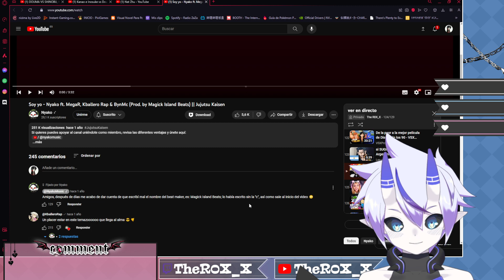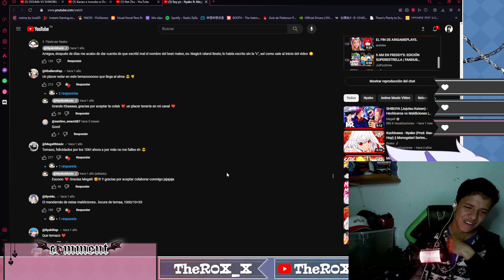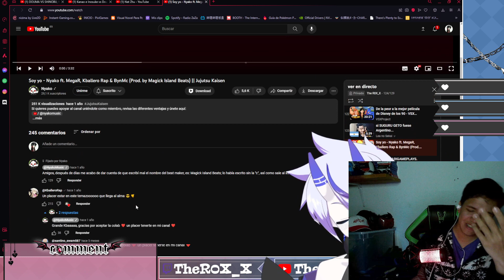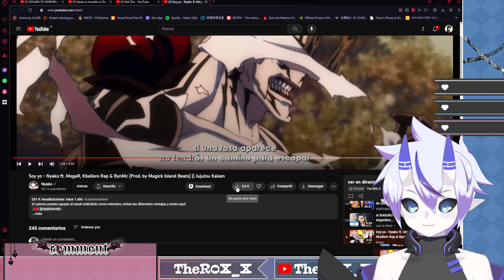R0X_X REACCIONA A SOY YO - BY Nyako ft. MegaR, Kballero Rap & BynMc || Jujutsu Kaisen